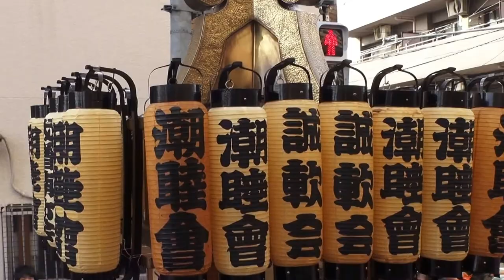平成27年 第38回板橋農業まつり 神輿ﾊﾟﾚｰﾄﾞ 迫力満点。